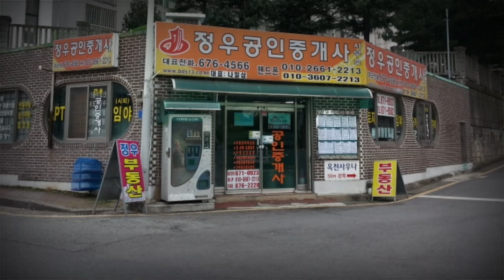🏕19-45[토지매매]전남화순도곡천암리부동산🏞도곡온천내나대지2,270제곱(687py)매매~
전남 화순군 도곡면 천암리 (도곡온천지구단지내 나대지)
계획관리지역 온천휴양개발
진흥지구 가축사육제한구역
2종지구 단위계획구역2,270㎡
(687) 즉시 호텔및 무인텔 건축가능함 4거리도로코너
매도가 6억8700만원.